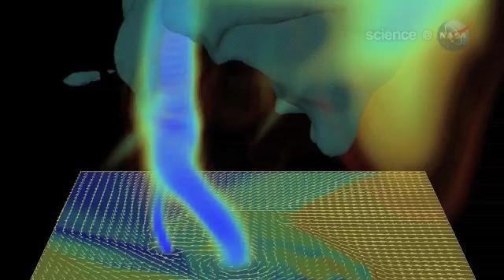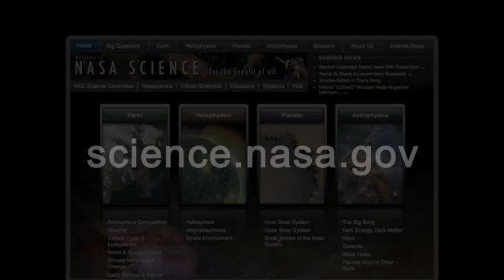ScienceCasts: Wild Weather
Record snowfall, killer tornadoes, devastating floods: There's no doubt about it. Since Dec. 2010, the weather in the USA has been positively wild. But why?